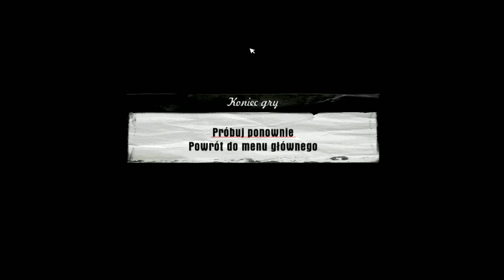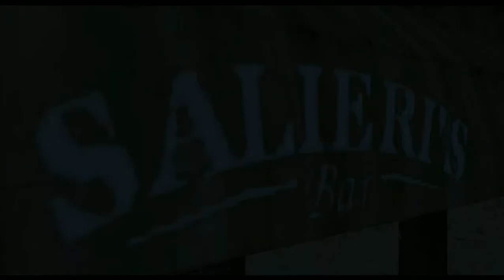MAFIA (#4) Uciekamy do Baru Salieriego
Hejka, Jestem Emi Playerka PL. Nowy Odcinek. Odcinek się Podoba! Kliknij w dzwoneczek!! Komentarz! łapka w górę! Do zobaczenia i usłyszenia w moich filmach!!

Gra oparta na wydarzeniach 1930 roku poznajemy losy i życie Thomasa Tommy Angelo początkującego Gangstera pracującego dla Dona Salieriego.